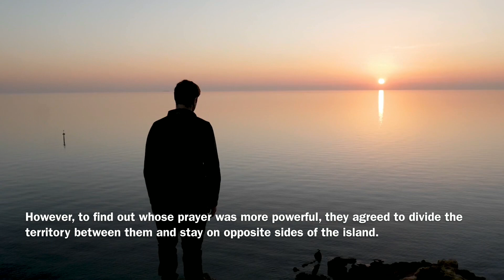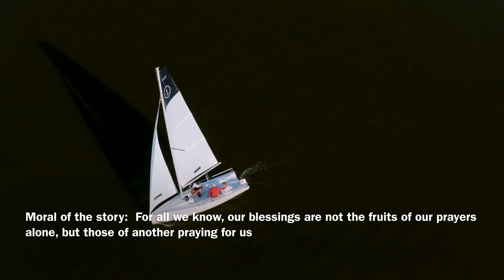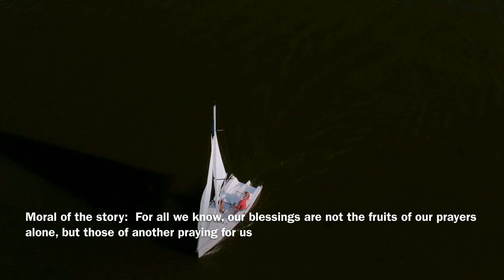THE SHIP OF FRIENDSHIP- Motivational Story@daretoknowthat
Name: boknoy's channel
Title: SHIP OF FRIENDSHIP- @daretoknowthat inspirational story 2021 and Best Motivational Video 2021

Website name: storytelling channel
Publisher: Boknoy's
Publication date: 2021

1)This video is for teaching purposes
2)I only used bits and pieces of videos to get the point across where necessary.
3)I take clips from various sources to help create an atmospheric feeling that will help motivate and inspire people in their life.